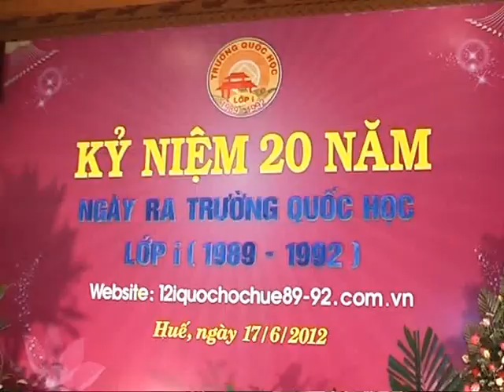Lopi20nam reunion part10